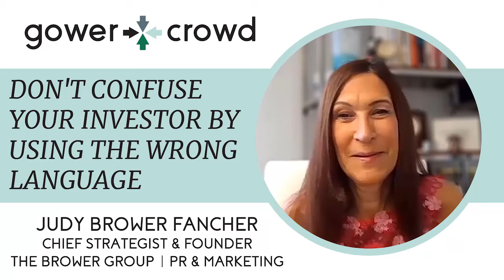Don't Confuse Your Investors By Using the Wrong Language | Judy Brower - The Brower Group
On today's episode, I welcome marketing genius Judy Brower Fancher.

Judy is a self-professed and an absolute game-changer. She specializes in solving challenging marketing dilemmas and providing clients with witty, off-the-beaten-path solutions. She's the founder of the Brower Group and in that capacity has conducted countless interviews and PR campaigns for gigantic national firms. She also shares her invaluable knowledge on a regular basis and has mentored nearly 50 young, marketing professionals.

Today, Judy and I chat about the interplay between marketing and real estate. This is a fantastic episode for professionals in any industry who are interested in public speaking, making deals, and truly seizing the potential of digital marketing.